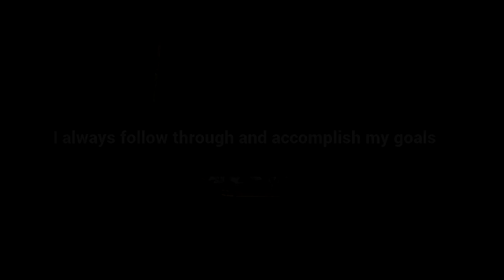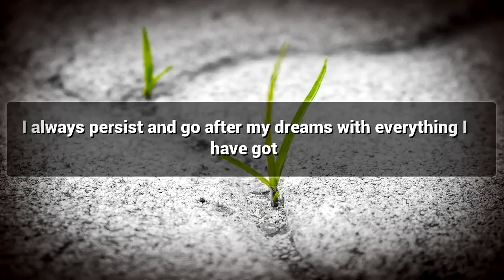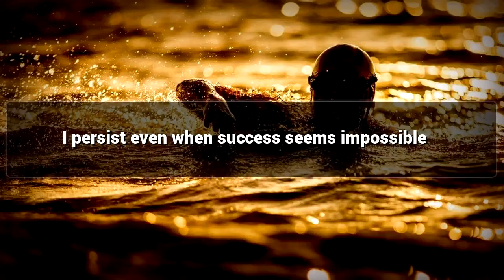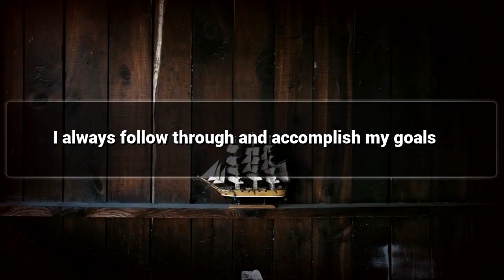Persistent Life affirmations mp3 music audio - Law of attraction - Hypnosis - Subliminal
Positive Affirmations for Persistent Life

Persistent Life makes a Person more Keen and Optimistic, Watch this Video for Persistent Life